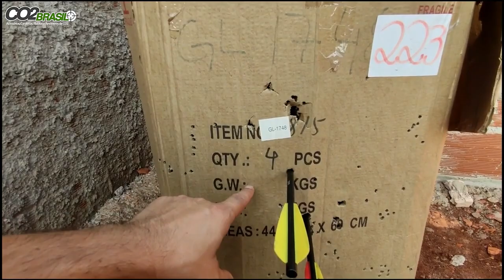Teste Agrupamento PCP Tiger M10 5,5mm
LISTA DE PRODUTOS:
TRIPE DE TIRO
ADAPTADOR PARA TIGER
CABEÇA QR 50
CAMERA EKEN H9R
LENTE CCTV 2-22MM
SUPORTE PARA FILMAGEM COM CELULAR DISCOVERY
SUPORTE PARA FILMAGEM COM CELULAR PLASTICO
SUPORTE LANTERNA DE VELCRO
FITA CAMUFLADA
LUNETA WESTHUNTER 1-6X24 HD
BOLSA FERRAMENTA
MIRA RED DOT BARATA.